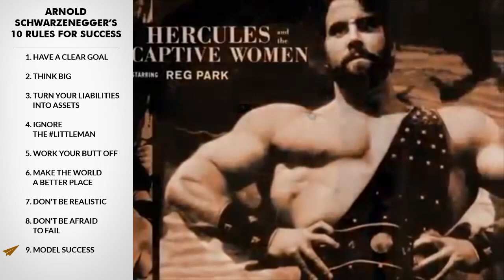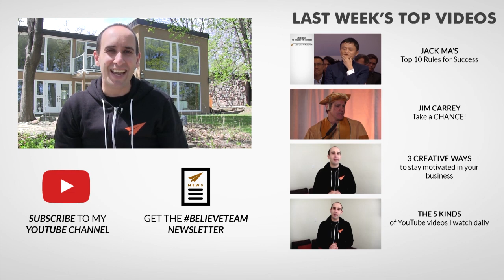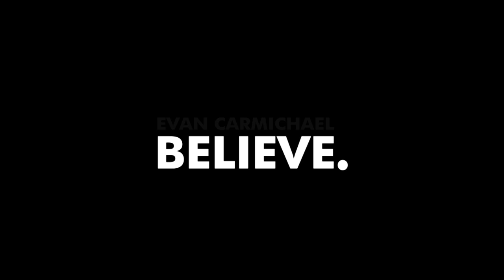ARNOLD SCHWARZENEGGER On How To Change The Trajectory of Your Life!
He won the Mr. Universe title at age 20 and went on to win the Mr. Olympia contest seven times.

He is worth hundreds of millions of dollars.

He has been an athlete, actor, model, director, entrepreneur, and politician.

He's Arnold Schwarzenegger and here are his Top 10 Rules for Success.

Arnold Schwarzenegger, a name synonymous with relentless ambition and unparalleled success, takes center stage in this motivational video, sharing his "10 Rules for Success." From his early days as a determined athlete, becoming the youngest Mr. Universe at age 20, to dominating the world of bodybuilding with seven Mr. Olympia titles, Arnold's journey is nothing short of inspirational. His transition into a Hollywood icon and later a political figure highlights his ability to redefine possible, with roles in major films like "Conan the Barbarian" and "Terminator," and serving as the Governor of California.

Throughout the video, Arnold emphasizes the importance of having a clear goal and the perseverance required to achieve it. His stories from military service to acting reveal the challenges he faced, such as adapting to limited resources for training and overcoming industry skepticism about his physique and accent. Arnold's philosophy revolves around the power of vision and the courage to pursue unconventional paths. He advocates for thinking big, as it's the only way to achieve big, proving time and again how liabilities can be transformed into celebrated assets.

This video is a treasure trove for anyone looking to be inspired or seeking practical advice on achieving success in various spheres of life. Arnold’s reflections on work ethic, the impact of visualizing success, and breaking through barriers provide valuable lessons. Whether you're an entrepreneur, athlete, or dreamer, Arnold's rules are designed to motivate and guide you towards making your aspirations a reality. Join us as we delve into the mindset of a legend who believes in the power of dreams, hard work, and the potential within each individual to make a significant impact.

1. Have a clear goal
2. Think Big
3. Turn your liabilities into assets
4. Ignore the LittleMan
5. Work your butt off
6. Make the world a better place
7. Don't be realistic
8. Don't be afraid to fail
9. Model Success
10. Believe in yourself